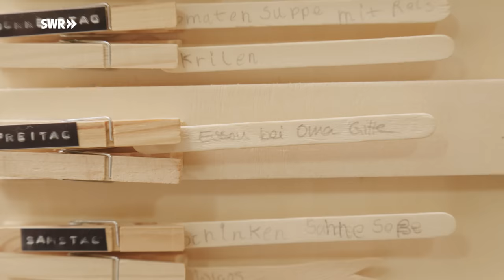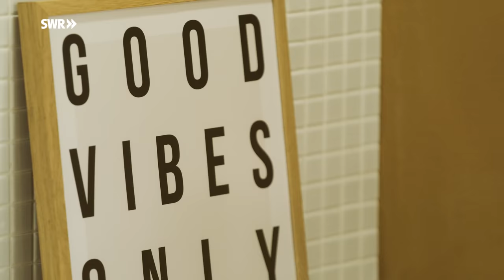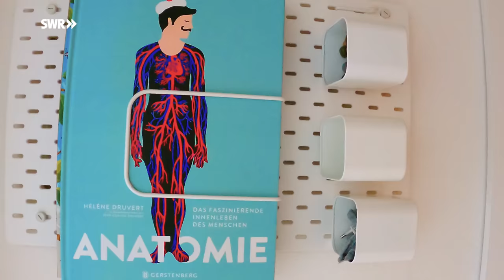Minimalismus & Lehm: Neuer Look für altes Haus | ARD Room Tour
Sebastian und Kessly haben ein altes Haus aus den 40er Jahren kernsaniert und nach ihren Vorstellungen in einem modernen, minimalistischen, aber auch nachhaltigen Stil umgebaut und eingerichtet.

Als 2010 ihr Studium zu Ende ging, entschieden sich die beiden in ihren Heimatort Kasel zurückzukehren und ein altes Haus aus den 40er Jahren zu kaufen. Es ist etwa 140 Quadratmeter groß und verfügt über fünf Zimmer. Um es nach ihrem Geschmack herzurichten, widmeten sich die beiden ein Jahr lang in Vollzeitarbeit einer Kernsanierung von Innen und Außen.

Unterstützung bei der Sanierung erhielten die beiden von Freunden und Familie. Ihre Herzensangelegenheit war es dabei, alte Elemente zu erhalten und diese mit Neuem modern und nachhaltig zu verbinden. Das Ganze in einem cleanen, puristischen und schlichten Stil. Dieser minimalistische Stil spiegelt sich sowohl bei der Innen- als auch der Außengestaltung wider. Dabei setzten die beiden auf eine Farbwelt aus Beige-, Grau, Weiß- und Goldtönen. Wer die beiden kennt, weiß, bei ihnen ist weniger mehr.

Kessly und Sebastian entschieden sich dazu, im Erdgeschoss alle Wände rauszunehmen und die Etage zu einem offenen Wohnbereich umzubauen. Aus diesem Grund haben die beiden statt einer herkömmlichen Küche einen Kochbereich, der auf den ersten Blick an eine „Showküche“ erinnert.

Geheizt wird der große Wohnbereich über eine Wandheizung statt über klassische Heizkörper. Da das Know-How aus der Region fehlte, bauten Sebastian und seine Freunde selbst ein Rohrsystem an die Wände, durch die das warme Wasser geleitet wird. Um die Leitungen optisch schön zu verkleiden und gleichzeitig eine erdig, wohlig-warme und gemütliche Atmosphäre zu erzeugen, verputzten sie die Wände mit dem regional verfügbaren und ressourcenschonend abbaubaren Baustoff Lehm, der sich durch das ganze Haus zieht.

Lehm überzeugt nicht nur durch seine grobe Struktur, sondern auch durch seine natürlichen Eigenschaften. Lehm kann Feuchtigkeit aufnehmen und abgeben und im Sommer kühlend auf die Räume wirken. Er ist ein guter Wärmespeicher, absorbiert Gerüche, verursacht keine Allergien und kann jederzeit neu angerührt werden. Einziger Nachteil: Aufgrund der hinter der Lehmwand liegenden Flächenheizung ist es nicht möglich, Bilder oder Regale in die Wände zu schrauben. Abhilfe schaffen hier kostengünstige Galerieleisten, die in die Decke gebohrt werden können.

Als erweiterter Lebensbereich dient die 20 Quadratmeter große Terrasse, die auf der Garage mit direktem Blick in die Weinberge thront. Überdacht wird sie mit einem extra großen Sonnensegel, das an der Hauswand befestigt ist. Als Sichtschutz dient ein Bauelement aus Sichtbeton, das auch als Waschbetonbodenbelag auf der Terrasse wiederzufinden ist.

In den Badezimmern haben Kessly und Sebastian auf eine klassische Dusche mit Glastür verzichtet. Stattdessen mauerten sie sich mit kleinen Mosaiksteinen eine offene, bodentiefe Dusche. Für die beiden sowohl optisch von Vorteil, da durch eine fehlende Glastür weniger Kalkflecken entstehen und zum anderen gibt es dadurch einen geringeren Putzaufwand.

Während der Renovierungsarbeiten wurde dem Paar klar, dass es nicht möglich ist, ein 40er-Jahre-Haus auf einen Nullenergiestandard zu bringen. Aus diesem Grund entschieden sich die beiden für eine Ölheizung und den Einbau eines Kaminofens. Während der Corona-Zeit merkten sie dann, dass das Heizen mit dem Kaminofen ausreicht und über das offene Treppenhaus das gesamte Haus gewärmt werden kann, sodass die Ölheizung aktuell vor allem für das Warmwasser dient.

Mit dem Kauf des Hauses haben Kessly und Sebastian auch eine alte Werkstatt auf dem gleichen Grundstück erworben. Auf ihrem Dach wird gerade eine Photovoltaikanlage errichtet. In Zukunft soll die Werkstatt als kreativer Kunst- und Partyraum genutzt werden.

Ein Film von Marietheres Wichmann (Redaktion), Frederik Dietz (Kamera), Arrien Peters (Ton) und Alexander Jung (Schnitt).

00:00 40er-Jahre-Haus im neuen Look
00:55 Eingangsbereich
01:43 Wohn- & Essbereich
03:10 Küche
05:10 Wohnzimmer
06:48 Gäste-Badezimmer
07:47 Kinderzimmer
08:33 Zockerzimmer
09:01 Schlaf- & Arbeitszimmer
10:23 Garten